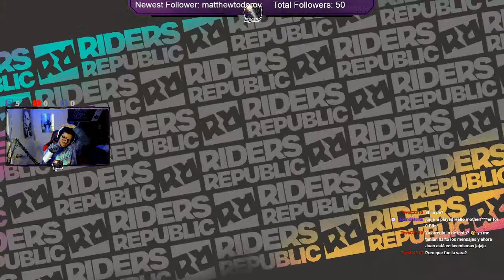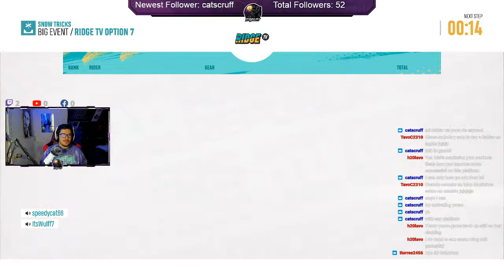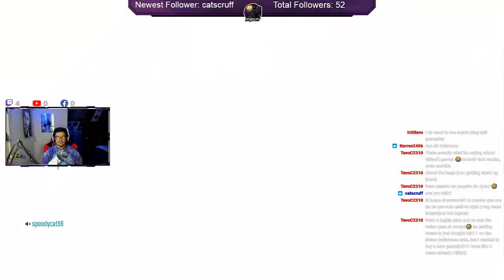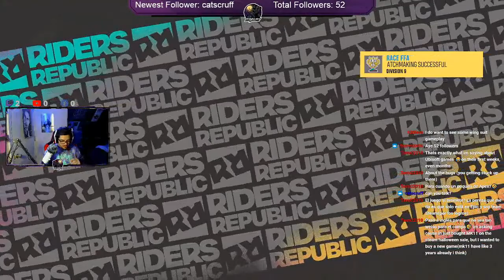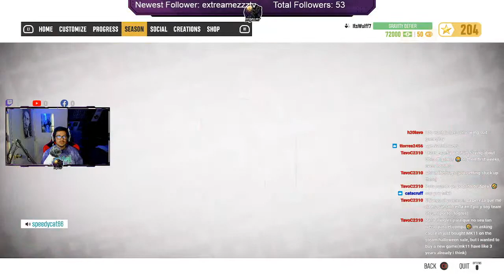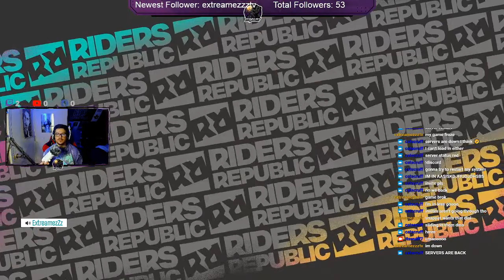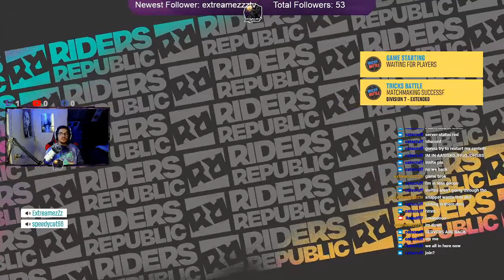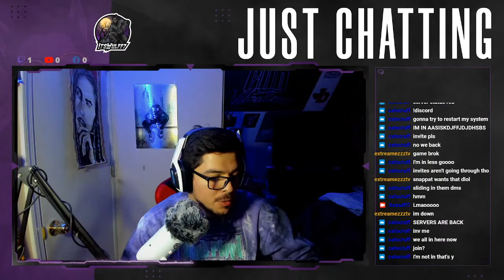Riders Republic: Best Sports Game EVER!!! !Soundsalerts !music !specs